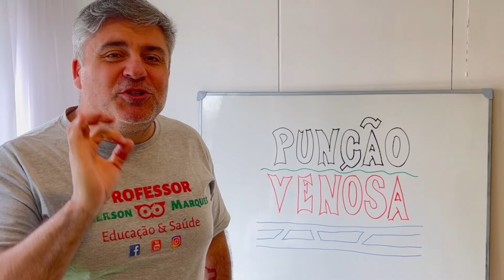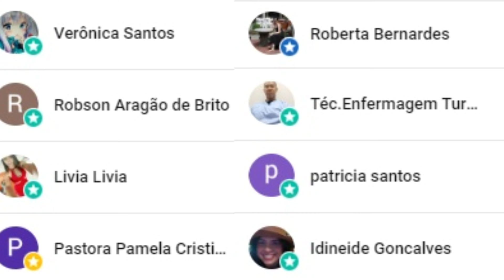USO CORRETO DO GARROTE PARA PUNCIONAR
📚EBOOK / APOSTILA - Curso de Cálculos de Medicamentos

Nesse vídeo ensino a forma correta de colocar o garrote ou torniquete para facilitar a visualização e palpação da veia para realizar a técnica de punção venosa periférica. Muitas pessoas tem dificuldade pra realizar esse procedimento porque faz de forma errada.